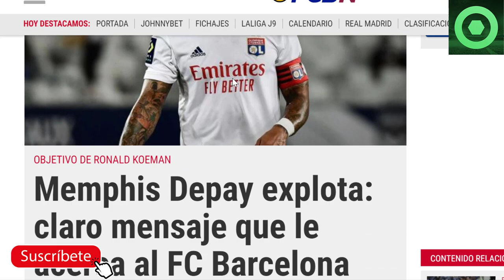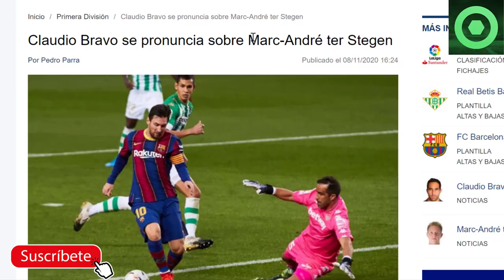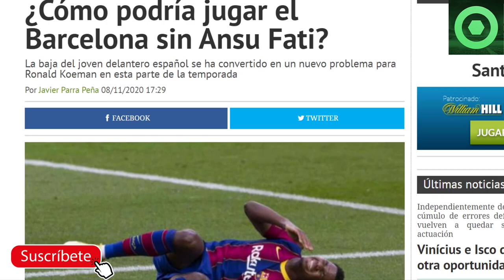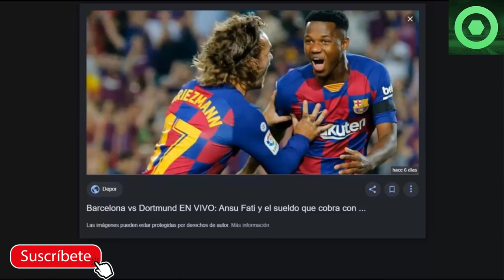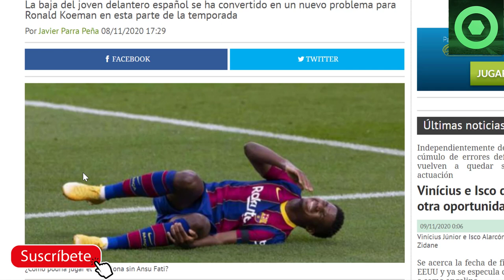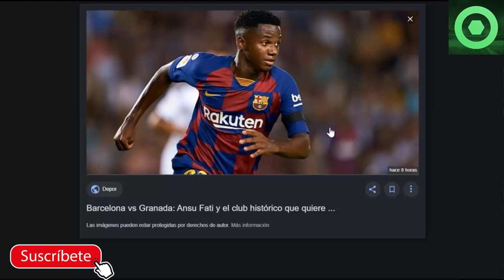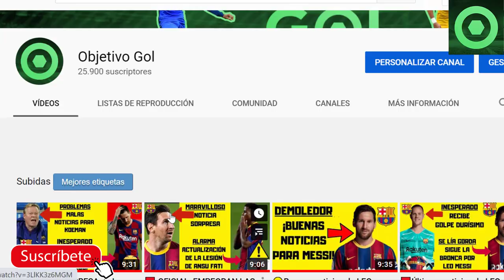🟥Última hora LESIÓN ANSU FATI 🔴Últimas noticias sobre LEO MESSI 🏮MEMPHIS DEPAY más cerca del BARÇA 🏮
En este video detallamos varias noticias del Barcelona, como las alternativas de Ronald Koeman después de la lesión de Ansu Fati, el mensaje de Memphis Depay que le acerca al FC Barcelona, y la coincidencia de la lesión de Ansu Fati con Leo Messi.

Fuentes:
besoccer
fcbarcelonanoticias
fichajes net
fichajes com